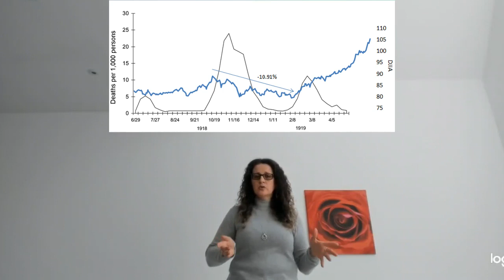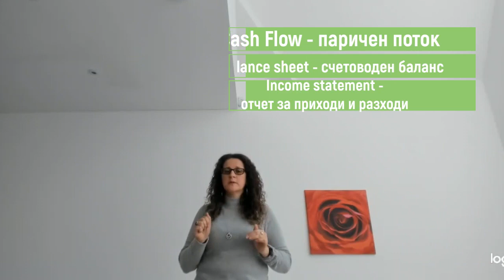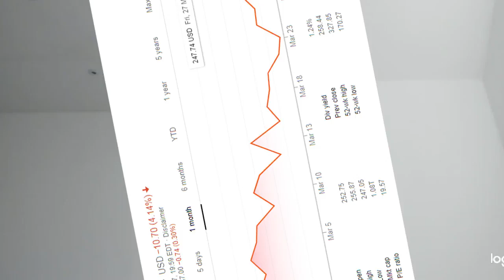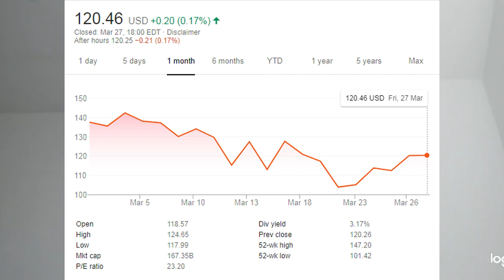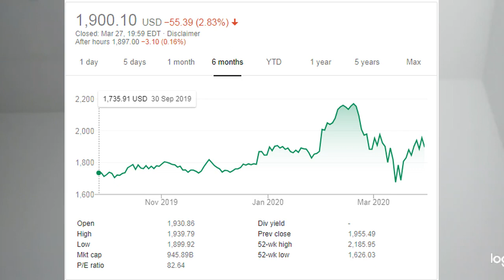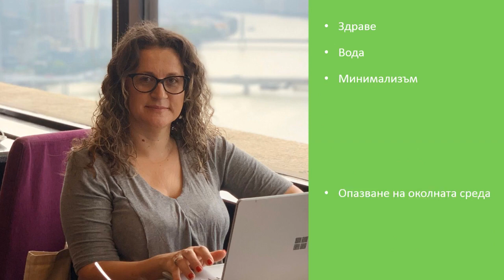Топ 5 Акции които да Закупите по Време на Този 2020 Срив на Фондовия Пазар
В това видео ще ви предложа начини, по които да се възползвате от ситуацията на фондовите пазари във връзка с коронавируса covid19  и най-важното - как да спечелите пари от това. Петте акции, които да може да закупите по време на този 2020 срив на пазара. Фондовият пазар в момента бележи спад, което извика различни реакции измежду трейдърите. Някои предприеха панически продажби заради коронавируса, докато за други това бе възможност да спечелят пари в дългосрочен план. Аз съм подбрала 5 акции, в които смятам че момента е дъбър да се закупят това са: Apple, Delta airlines, PepsiCo, Amazon и  Berkshire Hathaway

В това видео също така ще разберете колко е важно да мислите в дългосрочен план, да се фокусирате в дългосрочното инвестиране и да не продавате в момента и само да купувате акции като тези 5 Акции изложени в това видео, ако имате възможност да инвестирате. Да мислите за фонд за спешни ситуации, да започнете да водите минималистичен начин на живот. Ще ви покажа, защо е подходящо да инвестирате в тези 5 акции по време на срива на пазара заради covid19 сега 2020.

Надявам се, че успях да ви обясня защо и кого трябва да купувате акции.
Ако видеото "Топ 5 Акции които да Закупите по Време на Този 2020 Срив на Фондовия Пазар" е било полезно за вас, моля, харесайте го, споделете го и оставете вашето мнение в коментарите отдолу.

💰 Ако желаете може да се запишете за моя курс по инвестиране от тук:

Книги за инвестиция, които горещо препоръчвам:
📚The Ultimate Finance Book
📚 Unshakeable: Your Guide to Financial Freedom
📚 Rich Dad's Increase Your Financial IQ

Това описание може да съдържа партньорски връзки. Ако закупите продукт чрез някой от тях, ще получа комисионна (без допълнителни разходи за вас). Аз винаги одобрявам продукти, които лично съм изпопробвала или ползвам лично. Благодария ви за вашата подкрепа!